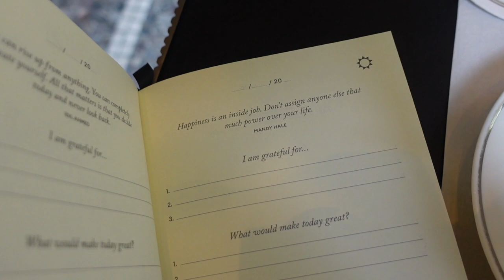I Take You Apartment Searching With Me | Tamara Kalinic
In this video, I am bringing you with me to Milano where I will be searching for my new appartment, meet my friends and have some work related things to do. Everything did not go as planned, but hope you will enjoy this vlog.

Love,
Tamara xo